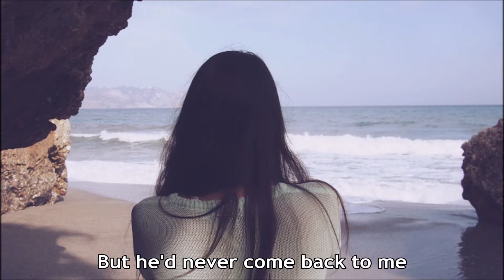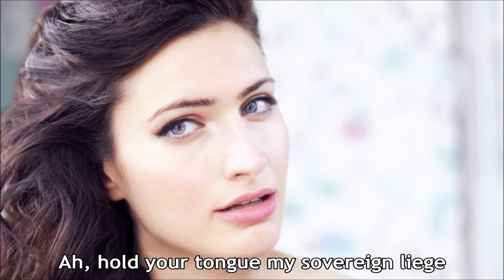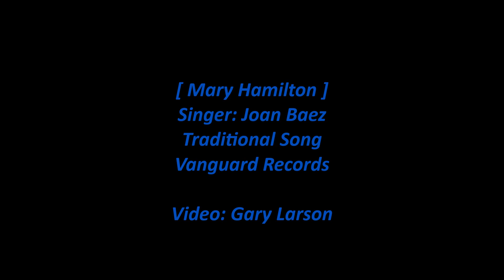Joan Baez - Mary Hamilton (Lyrics) [HD]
Joan Baez sings the traditional ballad 'Mary Hamilton' from her 1960 Vanguard album 'Joan Baez'. The lyrics are in the video and below with comments about the song and Joan Baez.

[Vinyl/Lyrics/15-Images/WAV]

Mary Hamilton (Singer: Joan Baez)

Word is to the kitchen gone and word is to the hall
And word is up to Madam the Queen and that's the worst of all
That Mary Hamilton's born a babe
To the highest Stuart of all

"Arise, arise, Mary Hamilton
Arise and tell to me
What thou hast done with thy wee babe
I saw and heard weep by thee"

"I put him in a tiny boat
And cast him out to sea
That he might sink or he might swim
But he'd never come back to me"

Arise and come with me
There is a wedding in Glasgow town
This night we'll go and see"

She put not on her robes of black
Nor her robes of brown
But she put on her robes of white
To ride into Glasgow town

As she rode into Glasgow town
The city for to see
The bailiff's wife and the provost's wife
Cried, "Alack and alas for thee"

"Ah, you need not weep for me," she cried
"You need not weep for me
For had I not slain my own wee babe
This death I would not dee"

"Ah, little did my mother think
When first she cradled me
The lands I was to travel in
And the death I was to dee"

"Last night I washed the Queen's feet
And put the gold in her hair
And the only reward I find for this
The gallows to be my share"

"Cast off, cast off my gown," she cried
"But let my petticoat be
And tie a napkin 'round my face
The gallows I would not see"

Then by 'em come the king himself
Looked up with a pitiful eye
"Come down, come down, Mary Hamilton
Tonight you'll dine with me"

"Ah, hold your tongue my sovereign liege
And let your folly be
For if you'd a mind to save my life
You'd never have shamed me here"

"Last night there were four Marys
Tonight there'll be but three
There was Mary Beaton and Mary Seton
And Mary Carmichael and me"

Songwriter: Traditional song, Arranged by Joan Baez

Wikipedia states:

"Mary Hamilton", or "The Fower Maries" ("The Four Marys"), is a common name for a well-known sixteenth-century ballad from Scotland based on an apparently fictional incident about a lady-in-waiting to a Queen of Scotland. It is Child Ballad 173 and Roud 79.

In all versions of the song, Mary Hamilton is a personal attendant to the Queen of Scots, but precisely which queen is not specified. She becomes pregnant by the Queen's husband, the King of Scots, which results in the birth of a baby. Mary kills the infant – in some versions by casting it out to sea or drowning, and in others by exposure. The crime is seen and she is convicted. The ballad recounts Mary's thoughts about her life and her impending death in a first-person narrative.

Versions of the ballad have been recorded by a number of artists, including Joan Baez, The Corries, and Angelo Branduardi.

Joan Chandos Baez (/baɪz/;[born January 9, 1941) is an American singer, songwriter, musician, and activist. Her contemporary folk music often includes songs of protest and social justice. Baez has performed publicly for over 60 years, releasing over 30 albums. Fluent in Spanish and English, she has also recorded songs in at least six other languages.

Baez is generally regarded as a folk singer, but her music has diversified since the counterculture era of the 1960s and encompasses genres such as folk rock, pop, country, and gospel music. She began her recording career in 1960 and achieved immediate success. Her first three albums, Joan Baez, Joan Baez, Vol. 2 and Joan Baez in Concert, all achieved gold record status. Although a songwriter herself, Baez generally interprets other composers' work, having recorded songs by the Allman Brothers Band, the Beatles, Jackson Browne, Leonard Cohen, Woody Guthrie, Violeta Parra, the Rolling Stones, Pete Seeger, Paul Simon, Stevie Wonder, Bob Marley, and many others. She was one of the first major artists to record the songs of Bob Dylan in the early 1960s; Baez was already an internationally celebrated artist and did much to popularize his early songwriting efforts. On her later albums she has found success interpreting the work of more recent songwriters, including Ryan Adams, Josh Ritter, Steve Earle, Natalie Merchant, and Joe Henry.